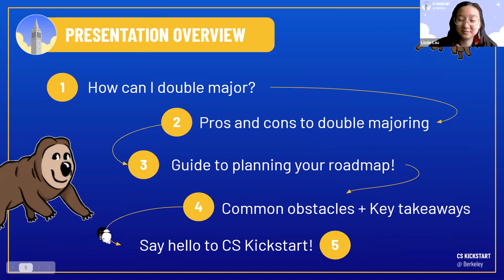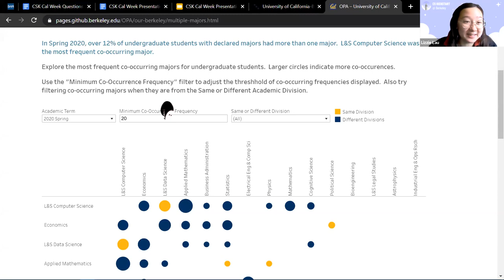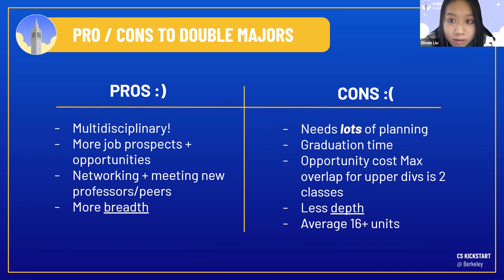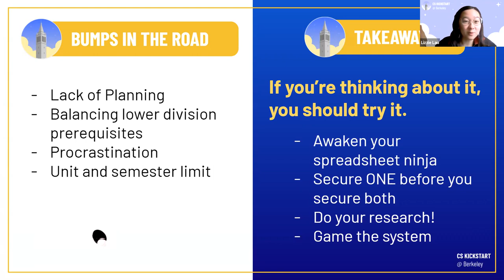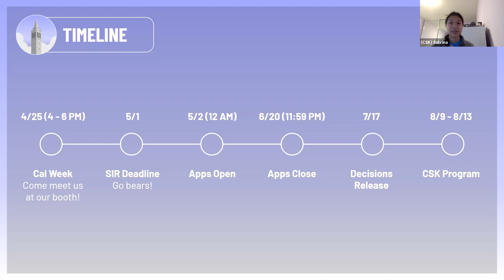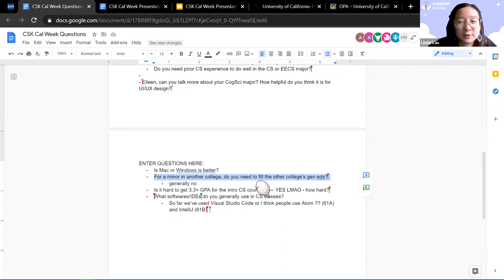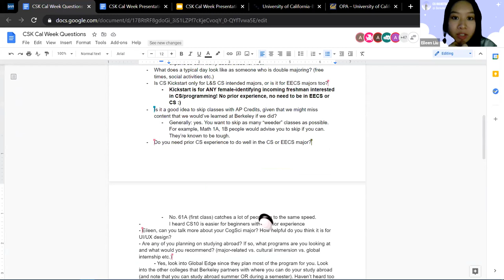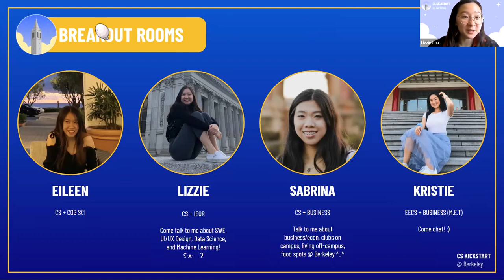2021 Cal Week: CS Kickstart - Exploring Double Majors and Minors